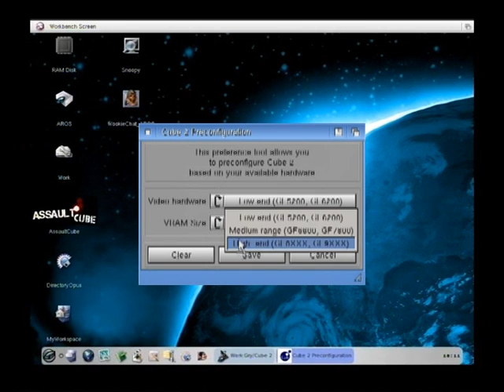Cube 2: Sauerbraten on AROS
Video shows the game running natively on the AROS system.

Hardware:
Core2Duo E4300 @2,4Ghz
GF7600GT 256MB DDRIII